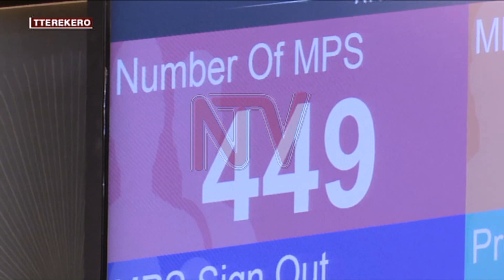NNAMBA Y’ABABAKA: Ku luno omuwi w’omusolo ali ku kasandali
Mu myaka 10 gyoka omuwendo gy’ababaka ba palament gulinye n’ababaka abakunukiriza ku 150. Okujjako omusaala gwebafuna ogukunukiriza mu bukadde 25 buli mwezi buli omu, ababaka bafuna ensimbi, ez’amafuta, ez'okwejanjaba, ezabuli lutuula n’emisoso emirala. Ekyebuzibwa omuwendo oguzze gweyongera, gwongedde empereza eri balonzi oba nedda?.